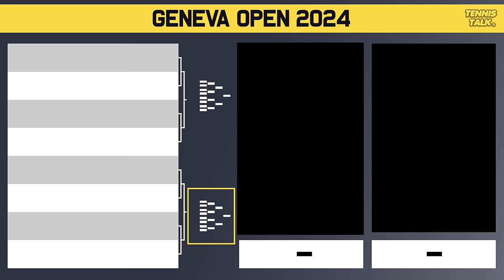Djokovic Enters Draw at Geneva Open 2024 | Tennis News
The Geneva Open 2024 official ATP Mens draw is out now. This event in Geneva, Switzerland and is an ATP250 of 2024. The best players in the world will be competing including Novak Djokovic, Casper Ruud, Ben Shelton and Taylor Fritz.

0:00 | Intro
0:15 | Withdrawals
0:40 | Section 1 | Djokovic (1)
1:01 | Section 2 | Fritz (3)
1:40 | Section 3 | Shelton (4)
1:51 | Section 4 | Ruud (2)
2:36 | Prediction